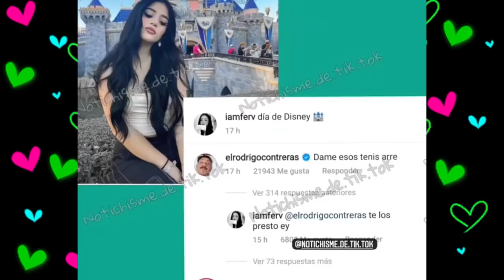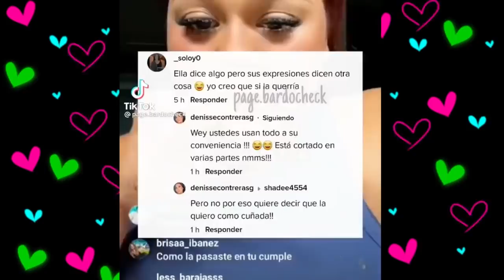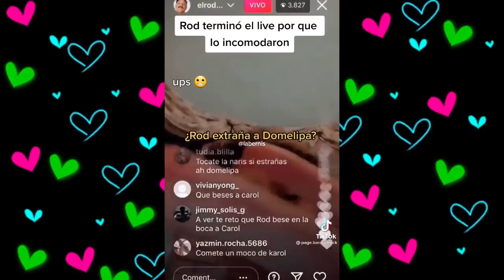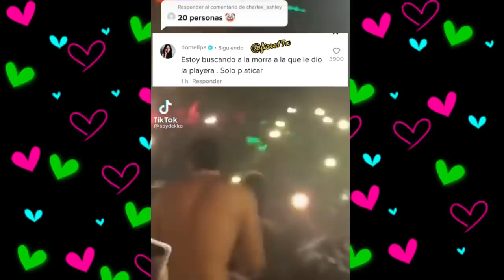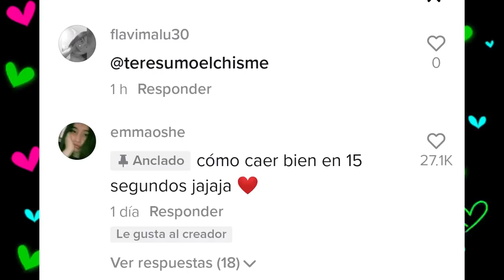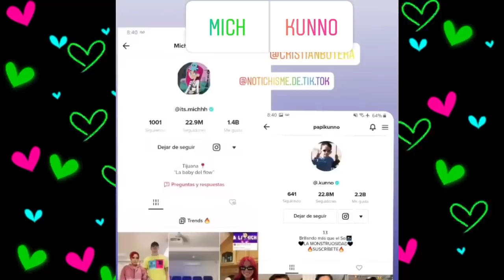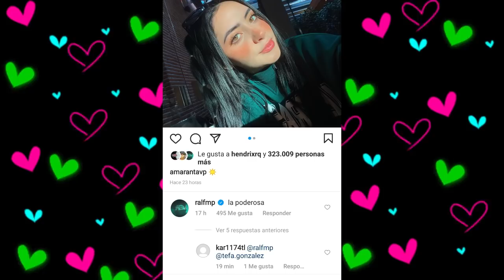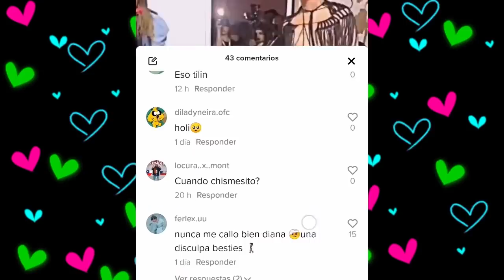CHISMESUMO#164(PART2)HERMANA DE ROD no acepta a FER/ DIANA se burla de KUNNO/NAIM no fue invitado